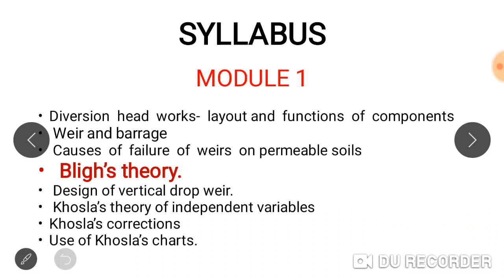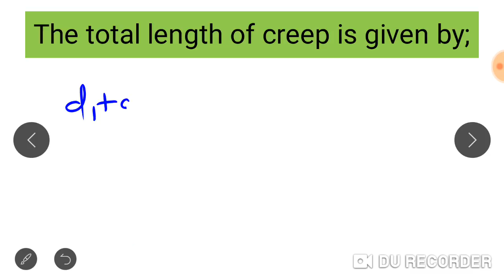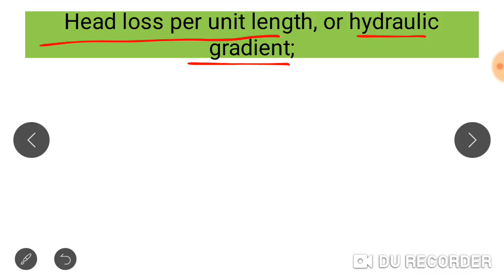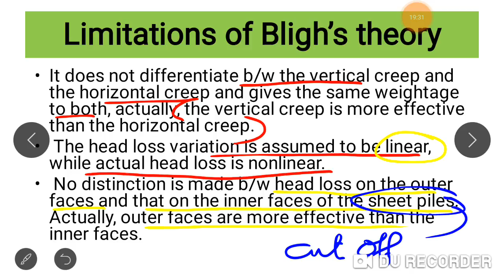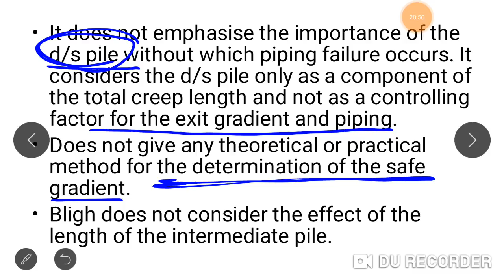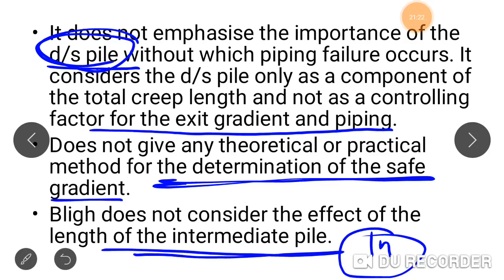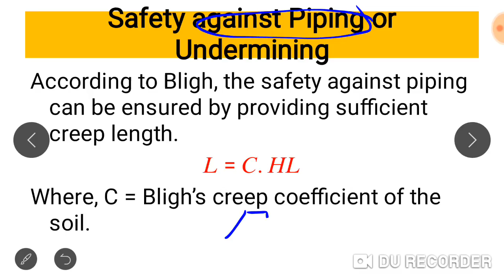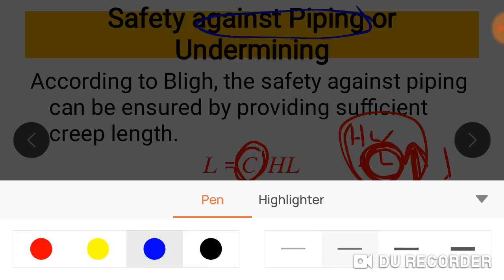DHS- Bligh's theory- module 1.3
bligh's theory
limitation of bligh's theory
safety against piping
safety against  uplift pressure